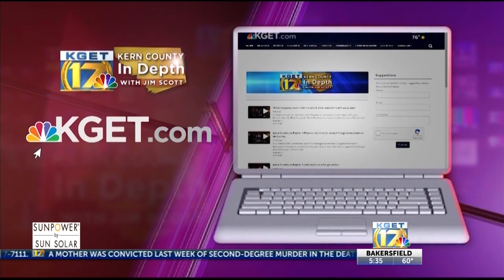Saturday on Kern County In Depth: Groundwater restrictions for Kern County